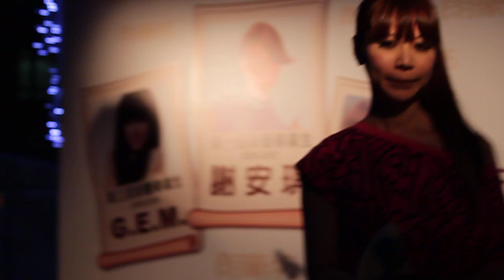糖兄妹 - 我最愛糖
日期： 29/10/2011
活動： Live Stage同學會演唱會
時間： 21:00 - 21:45
地點： 旺角亞皆老街8號朗豪坊12/F Live Stage